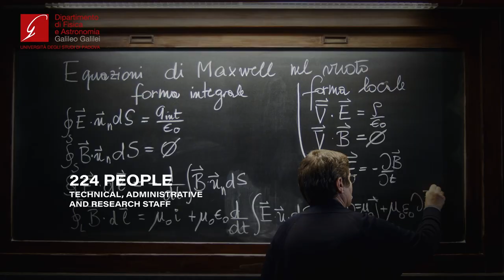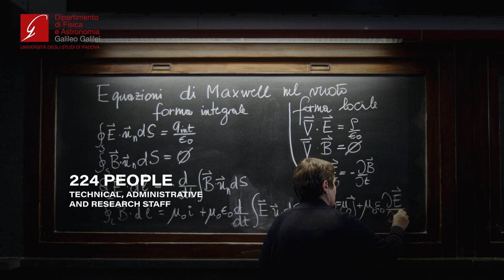Official video of the Physics and Astronomy Department - UNIPD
The Department of Physics and Astronomy represents a centre of excellence, able to face the most daring challenges in all research fields of Physics, Astronomy and Astrophysics. Nationally and internationally, the new Department of Physics and Astronomy is undoubtedly one of the best equipped teaching and research centres in the sector, with state-of-the-art instruments and laboratories with a consolidated tradition.